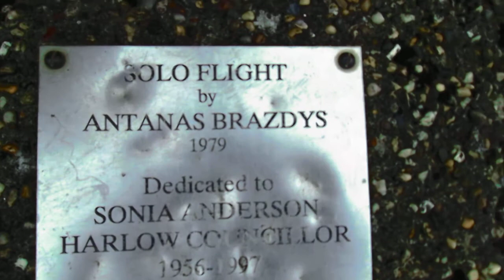Kuba , Karolina , Maja Szarmacher na rowerach w Harlow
Wszyscy juz , maja rowerki wiec Rodzicom lzej :)